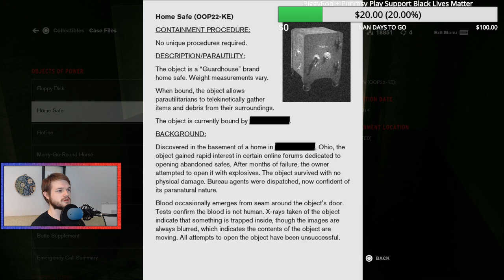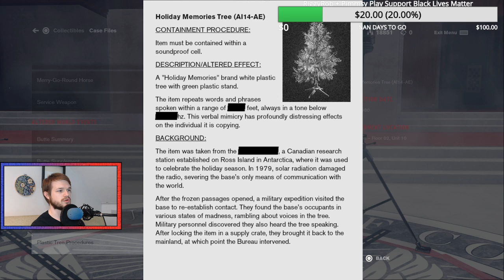Field Training with the Safe's Shield | Let's Play Control Blind Playthrough | Part 13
RiggyRob studies supernatural phenomena with the Federal Bureau of Control in Let's Play Control Blind Playthrough!

► Let's Play Control Blind Playthrough is part of a live stream playlist - watch here!

Control is an action-adventure video game developed by Remedy Entertainment and published by 505 Games. The game revolves around the Federal Bureau of Control (FBC), a secret U.S. government agency tasked with containing and studying phenomena which violate the laws of reality. As Jesse Faden (Courtney Hope), the Bureau's new Director, players explore the Oldest House – the FBC's paranormal headquarters – and utilize powerful abilities in order to defeat a deadly enemy known as the Hiss, which has invaded and corrupted reality. Control was released on 27 August 2019 for Microsoft Windows, PlayStation 4, and Xbox One.

Control is played from a third-person perspective, and is built using Remedy's proprietary Northlight Engine, which was first used on the company's previous title Quantum Break. As Jesse Faden, players wield the Service Weapon, a supernatural firearm that can be adapted into a variety of different forms with different combat applications.

In addition to the Service Weapon, Jesse possesses a variety of supernatural abilities, including telekinesis, levitation, and the ability to control certain enemies. The Service Weapon and Jesse's abilities both expend Jesse's energy, necessitating a balance in their usage. The Service Weapon can be upgraded throughout the game via a skill tree; in order to gain new powers, players must locate various Objects of Power - ordinary items acted upon by supernatural forces - hidden throughout the Oldest House. Due to the versatility of the game's loadouts, Control's combat system can be customized and balanced to each player's personal preferences. Health in Control does not recharge automatically, and must be picked up from fallen enemies.

Control is set within the Oldest House, a featureless Brutalist skyscraper in New York City, which is referred to in-game as a "Place of Power". The Oldest House's interior is far larger than its exterior, an enormous, constantly shifting supernatural realm that defies the laws of spacetime. Control is built in the Metroidvania format, with a large world map that can be explored at a nonlinear pace, unlike Remedy's previous titles, which were primarily linear. As the player unlocks new abilities and clearance throughout the game, new areas of the Oldest House can be explored, opening various side-quests. Certain areas known as Control Points can be used to fast travel throughout the building after they have been cleared of enemies.

A new A.I. system known as the Encounter Director controls interactions with enemies based on the player's level and location in the Oldest House. Enemies in Control are predominantly human agents of the FBC possessed by the Hiss, an otherworldly force. They range from standard humans carrying firearms to heavily mutated variations which possess a variety of superpowers. Some of Jesse's abilities allow her to seize control of enemies' minds temporarily, turning them into her allies, and allowing their abilities to be used for the player's benefit.